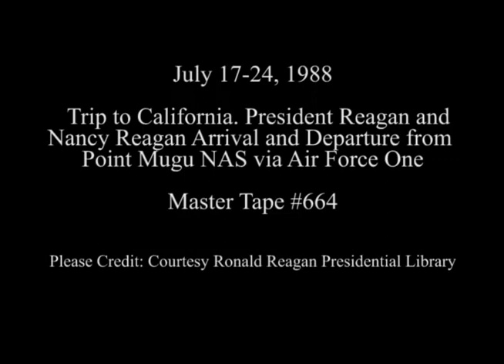The Reagan's Arrival and Departure from Point Mugu NAS on July 17-24, 1988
Full Title: Trip to California. President Reagan, Nancy Reagan Depart Air Force One, Board Marine One for Ranch. Point Mugu NAS on July 17, 1988, President Reagan, Nancy Reagan Depart Point Mugu NAS (President Motions to Press He Can't Hear) on July 24, 1988

Transcript: N/A

Production Date: 7/17-24/1988

Access Restriction(s):Unrestricted
Use Restriction(s):Unrestricted